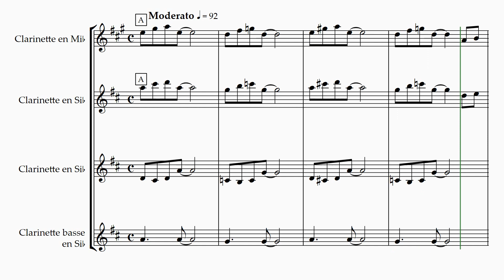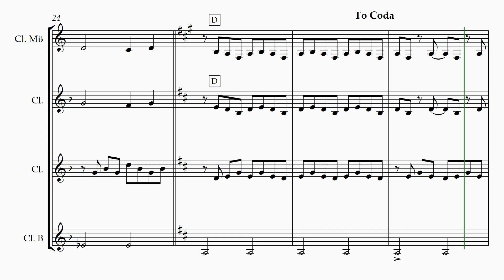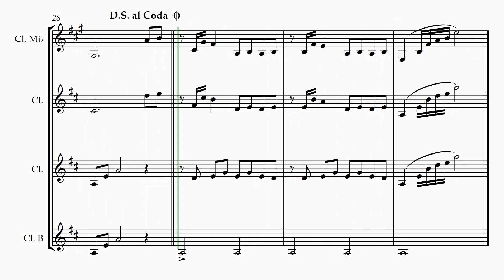Tani he no Michi (The road of the Valley) - Clarinets quatuor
Arrangement for 4 clarinets

Title: The road of the Valley
Original title : Tani he no Michi
Movie : Nausicaä of the Valley of the Wind
Composer : Joe Hisaichi
Instruments: 1 clarinet Eb, 2 clarinets Bb, 1 clarinet bass Bb